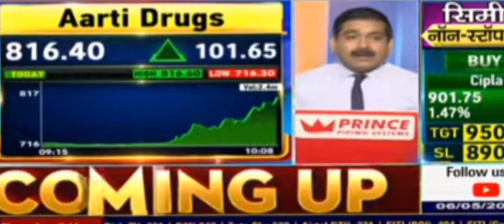Jindal Poly | Coforge Ltd | Aarti Drugs